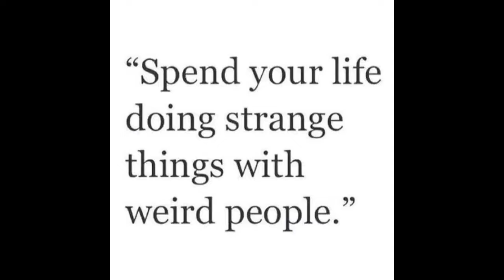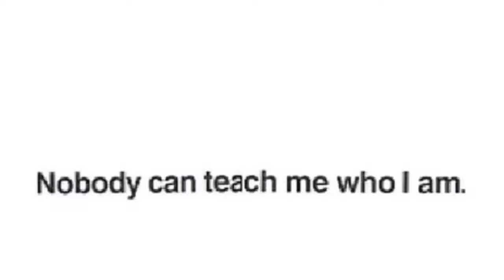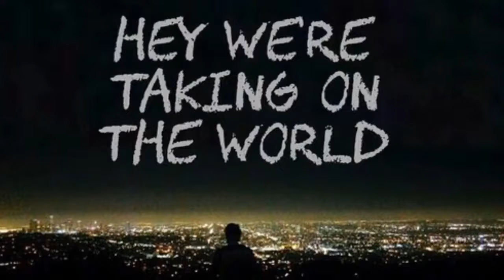Hotline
♫ Ciara - Hotline
Made with Flipagram